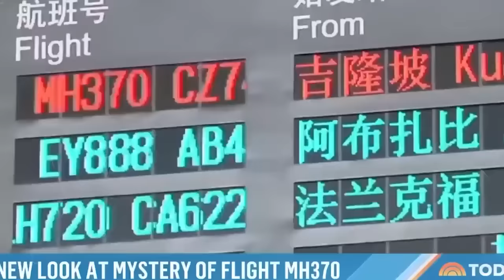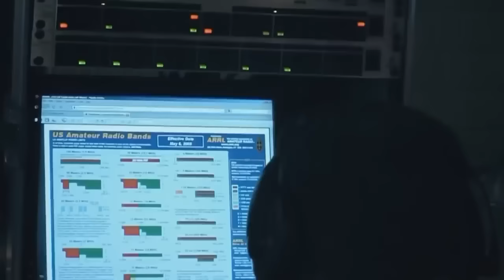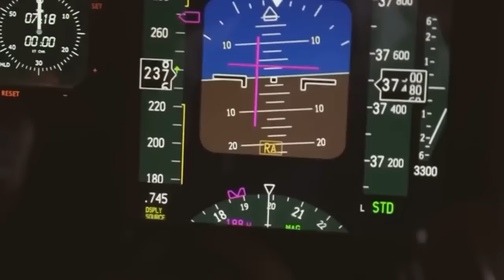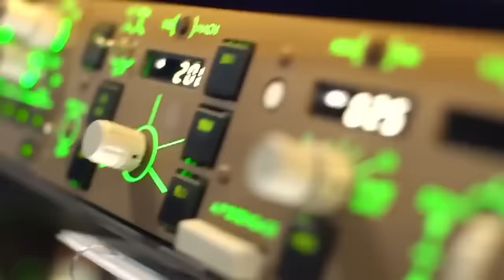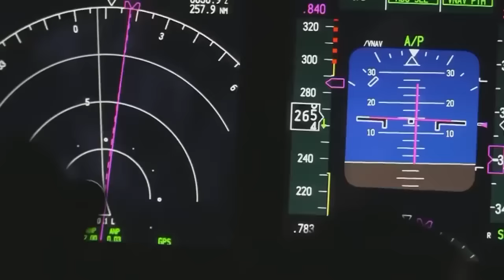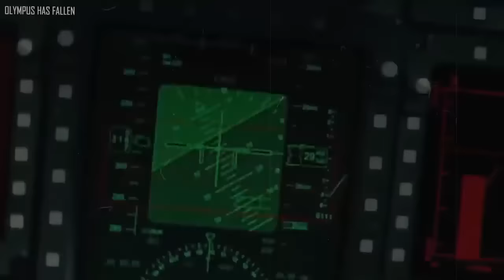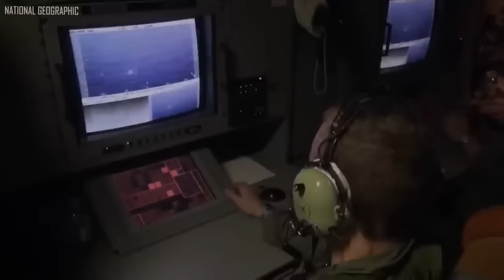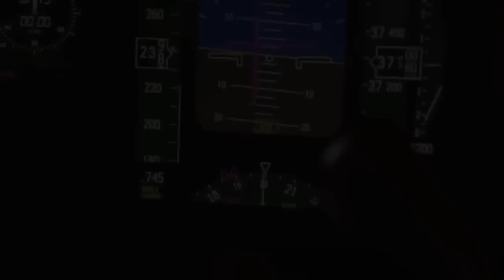Scientists TERRIFYING New Discovery Of Malaysian Flight 370 Changes Everything!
In the annals of aviation history, one enigma continues to defy explanation. On March 8, 2014, Malaysian Flight 370 vanished into thin air, leaving behind a bewildered global community, and countless unanswered questions. A decade later, something unprecedented has emerged—clues that could rewrite the narrative of one of aviation's greatest puzzles.